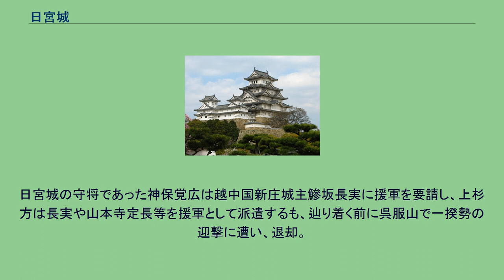日宮城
日宮城（ひのみやじょう）は、富山県射水市下条、かつての富山県射水郡小杉町日宮にあった日本の城。
火宮城、二上山城、橋下条城ともいう。
射水市指定史跡。
小規模な丘陵地（笹山）全体を利用した一城別郭方式の山城（丘城）。
『日宮新村見取絵図』によると主郭は北東の丘陵（標高20メートル）であるとされているが、その南、南西に在る郭も同規模であり、南西の郭（現：日宮社）を主郭であるとする説も在る。
ただ、南西郭にはそれほど人の手が加えられた形跡が無く、また他の丘陵とはある種独立している状態となっている為、主郭である可能性は希薄であると思われる。
北東の「主郭」は土塁、堀切を効果的に使い、入り組んだ構造となっている。
南の郭は他の郭よりなだらかな丘陵に作られており、どちらかと云えば「主郭」よりも平坦面が広い。
土塁や堀切の他に竪堀も設置されている。
南西の郭は他の郭よりも傾斜のきつい丘陵に作られている。
郭は二段に分かれているが、平坦面が少なく土塁や堀切といった設備も見受けられない。
「主郭」の東には「二の丸」とされる郭が在るが、道路整備等の影響でかなり削られている（二の丸脇の道路及び住宅地一帯は、太閤山団地が造成される前まで、元々胸まで浸かるほどの沼地が広がっていた）。
因みに『越登賀三州志』には城の周りを水濠で囲んでいたと書かれている。
北陸道に面しており、交通の要衝であった。
出城としては越中国赤井砦が在る。
築城年代は不明だが、戦国時代に越中国の守護代であった神保氏の当主、神保長職が、永禄5年（1562年）に越中国増山城を居城とする前に拠っていたという。
長職が増山城へ移ると、越中国富崎城等と同様にその支城として機能していた。
城主としては神保源七郎等の名が伝わっている。
父慶宗の代に没落した神保氏は長職の代になって急速に勢力を拡大。
天文12年（1543年）に越中国富山城を築城した辺りから越中国新川郡を領していた椎名氏との激しい領地争いが始まった。
これは椎名氏を従属させていた隣国の越後国守護代長尾氏にとっても看過出来ない情勢であり、永禄3年（1560年）に長尾景虎（上杉謙信）が越中へと兵を進める事態となった。
この時日宮城も落城し、長職は敗れて一時姿をくらましている。
長職はこの後再び勢いを取り戻すが、東には武田信玄と組んだ椎名氏、その奥には上杉氏（長尾氏改め）、振り返って西には一向一揆勢が居り、特に一揆勢に対する対応の一貫性の無さに長職の苦悩が見て取れる。
家臣は親上杉派、親武田・一向一揆派に分かれて争い、子の長住は武田方に付き追放される始末。
その間、実権は徐々に親上杉派の小島職鎮に奪われて上杉方への従属化が進み、長職の死後には家臣の大部分が上杉氏の家臣となった。
元亀3年（1572年）、武田信玄の調略に応じた加賀国、越中国の一向一揆が蜂起。
同年5月24日から日宮城は一揆勢の猛攻に遭う。
日宮城の守将であった神保覚広は越中国新庄城主鰺坂長実に援軍を要請し、上杉方は長実や山本寺定長等を援軍として派遣するも、辿り着く前に呉服山で一揆勢の迎撃に遭い、退却。
そこを追撃されて、惨敗した。
援軍が期待出来なくなった守将達（覚広、職鎮、安藤職張、水越職勝）は同年6月15日に開城。
一揆勢と和議を結んで能登国石動山天平寺へと落ち延びた。
これによって勢い付いた一揆勢はそのまま越中国白鳥城を攻め、越中国富山城（翌年に謙信によって再度攻略されている）をも落としている。
日宮城はその後史料から姿を消しており、さして時を置かずに廃城となったと思われる。
神保家との縁も深い薬勝寺や日宮社が建っている。
小さな案内板が建つなど最低限の整備は為されている様であり、城の痕跡も至る所に見受けられるが、私有地でありその立ち入りは制限されている。